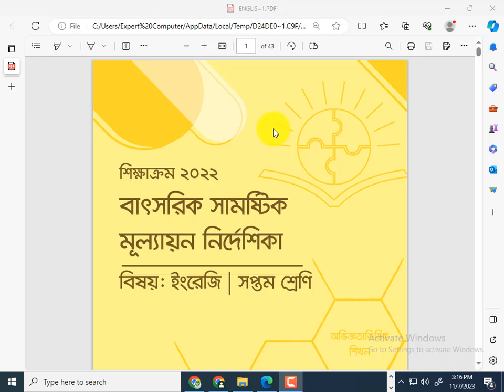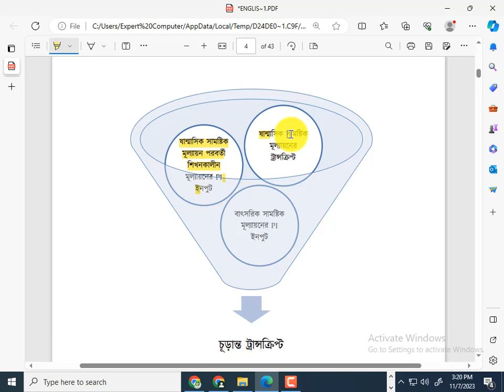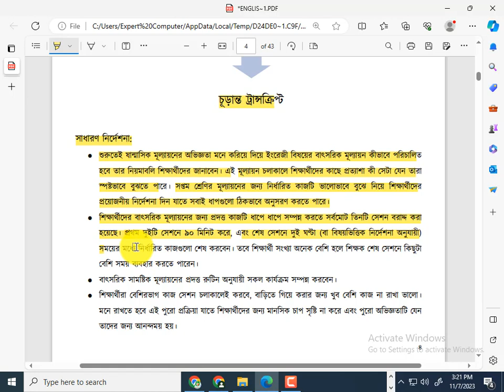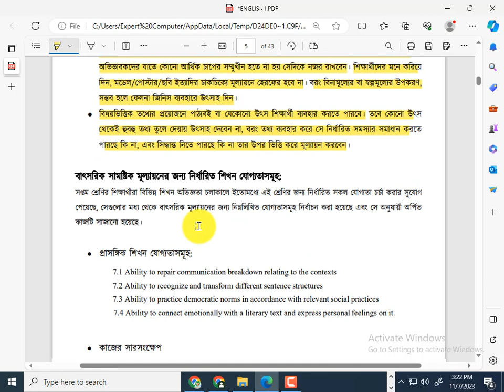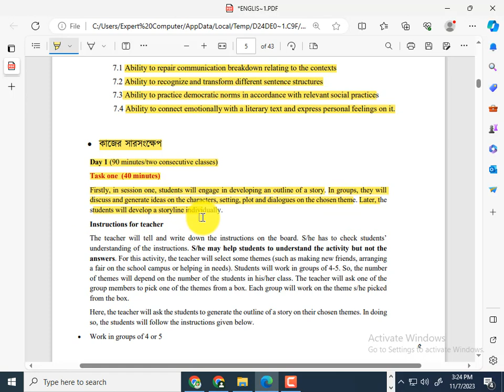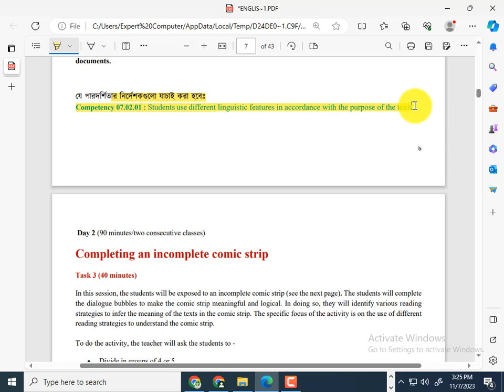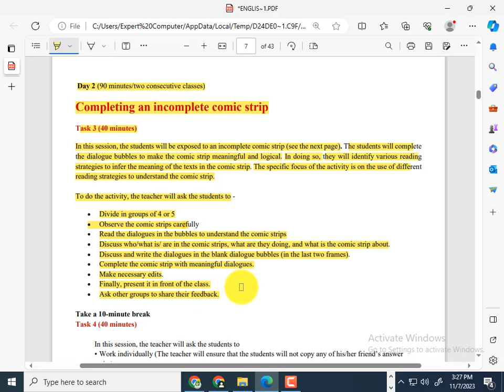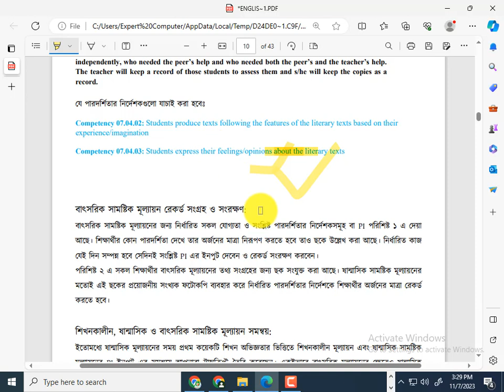৭ম শ্রেণির বার্ষিক সামষ্টিক মূল্যায়ন। class 7 english mullayon। সপ্তম শ্রেণি ইংরেজি বার্ষিক মূল্যায়ণ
৭ম শ্রেণির বার্ষিক সামষ্টিক মূল্যায়ন। class 7 english mullayon। সপ্তম শ্রেণি ইংরেজি বার্ষিক মূল্যায়ণ
class7 english barsik mullayan23। class seven english mullayon। সপ্তম শ্রেণি ইংরেজি বার্ষিক মূল্যায়ণ
৭ম শ্রেণির বার্ষিক পরীক্ষার সিলেবাস ২০২৩
৭ম শ্রেণির বার্ষিক সামষ্টিক মূল্যায়ন সিলেবাস ২০২৩ বাংলা
৭ম শ্রেণির বার্ষিক সামষ্টিক মূল্যায়ন সিলেবাস ২০২৩
বার্ষিক সামষ্টিক মূল্যায়ন সিলেবাস ২০২৩
সপ্তম শ্রেণির বার্ষিক সামষ্টিক মূল্যায়ন সিলেবাস ২০২৩ বাংলা
সপ্তম শ্রেণির বার্ষিক সামষ্টিক মূল্যায়ন সিলেবাস ২০২৩
class 7 annual assessment syllabus 2023
class 7 bangla annual assessment syllabus 2023
class 7 annual assessment syllabus 2023 bangla
class 7 annual assessment syllabus
৭ম শ্রেণির বার্ষিক সামষ্টিক মূল্যায়ন,class 7 English Final Exam,class 7 english summative assessment,final mullayon porikkha,final exam class 7 English 2023,class seven final exam 2023,class seven english summative assessment
৭ম শ্রেণির বার্ষিক সামষ্টিক মূল্যায়ন সিলেবাস ২০২৩ গণিত,৭ম শ্রেণির বার্ষিক সামষ্টিক মূল্যায়ন সিলেবাস ২০২৩,বার্ষিক সামষ্টিক মূল্যায়ন সিলেবাস ২০২৩,class 7 annual assessment syllabus 2023,class 7 mathannual assessment syllabus 2023,class 7 annual assessment syllabus 2023 math,class 7 annual assessment syllabus